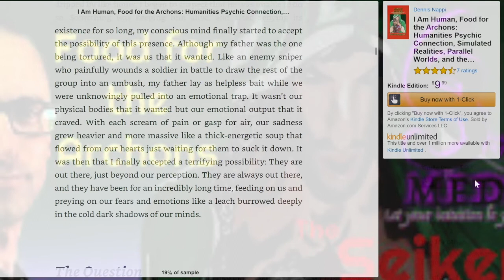Archons: They're Feeding on Us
I first detected the Archons - these energetic parasites, as my father died. Although he suffered, it was our emotional output that they craved. This is what started my journey to create this book.